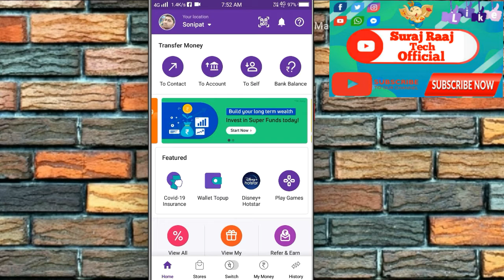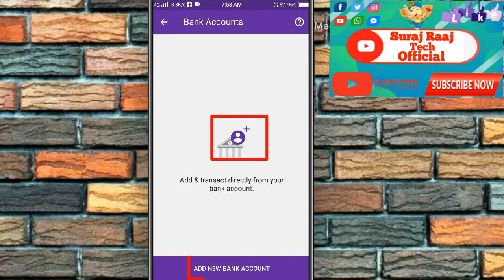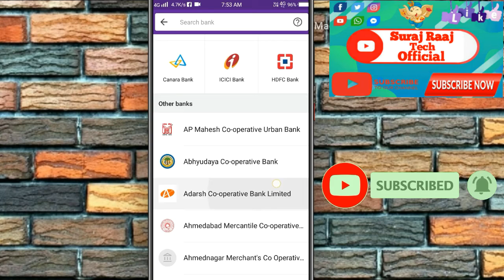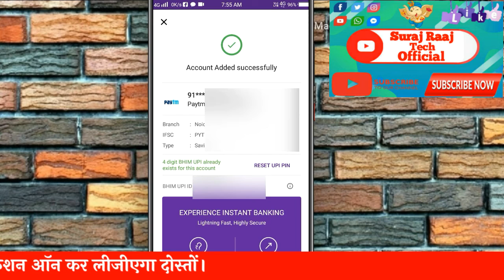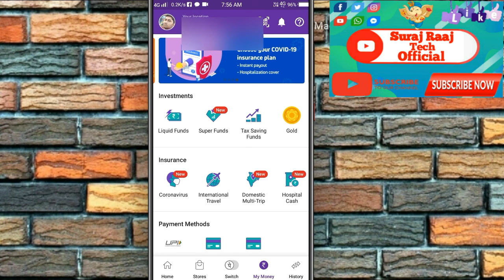How to Add Bank Account in Phonepe | phonepe me bank account kaise link kare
Dosto aaj ke video me ham sikhenge ki phonepe me bank account ko kaise add kare, phonepe me bank account kaise jode to dosto ummeed hai video aapko badhiya lagega to please video ko like share aur channel ko subscribe jarur karle thank you.